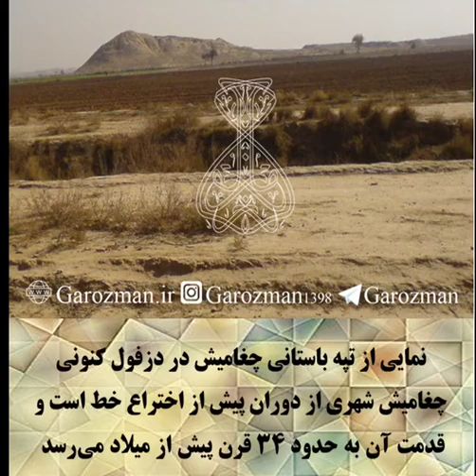History of orchestra in Iran, تاریخچه ارکستر و گروه نوازی در ایران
آیا می دانستید این مُهر که در ایران باستان کشف شده نشان می دهد ما در ۴۰۰۰ سال پیش گروه نوازی یا ارکستر داشتیم؟
این تنها اثر و سند از دوران باستان است که بدین گونه محکم و استوار نشان می دهد ارزش مردان و زنان ایران کهن را !
موسیقی متن از آلبوم شوق نامه استاد محمد رضا درویشی با خوانندگیِ فرزندِ خلفِ آواز: استاد همایون شجریان که خود اثری پژوهشی وارزشمندی در راستای موسیقی دوران کهن است.
منبع : کتاب از رود خشک تا بانگ تر
نشر رهی
با گرزمان، با هنر باشید: